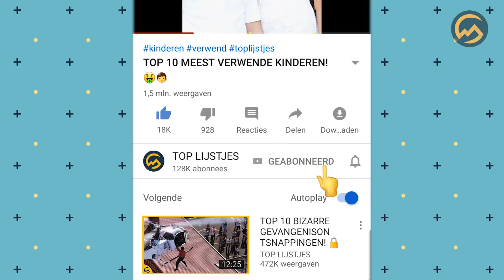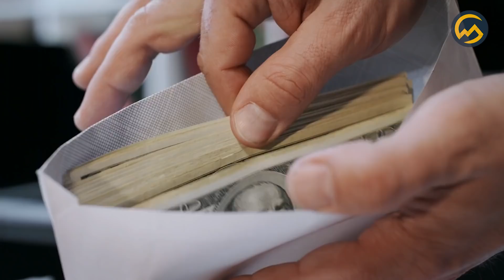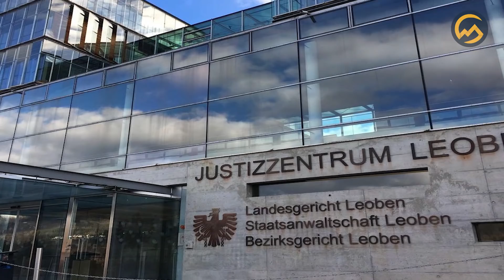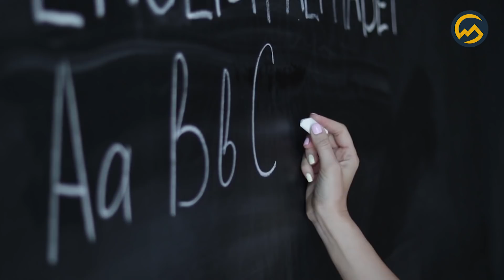TOP 10 MEEST LUXE GEVANGENISSEN! 🍸🔐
Wel als je in een luxe gevangenis zit met veel vrijheden en grote cellen. In zo’n geval wordt het bijna aantrekkelijk om de bak in te draaien. In deze top 10 banen we ons een weg door de meest luxe gevangenissen ter wereld. We gaan kijken naar het luxe leventje van enkele gevangenen op deze aardbol.

Vragen/opmerkingen over auteursrecht?